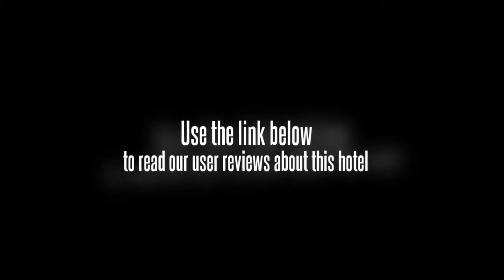Sohotel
The So Hotel (Suhao Shangwu Jiudian) is positioned in Jiefang Road business area with easy reach to local public transportation network.

The Yining hotel offers standard modern rooms with affordable prices for a budget stay in Yining.

The on-site restaurant, one of the largest Western restaurants in the city, serves authentic Western food and barbecue for the guests to choose from.